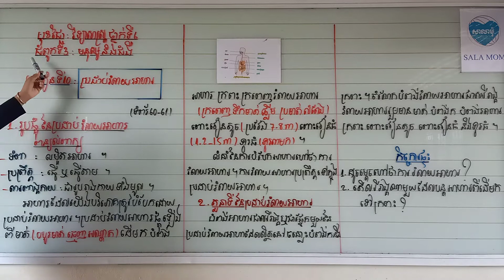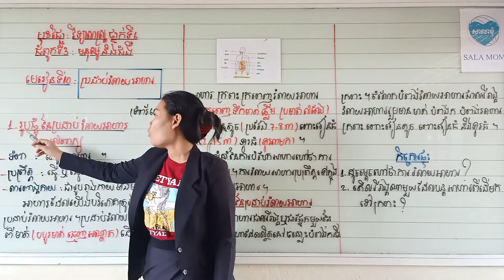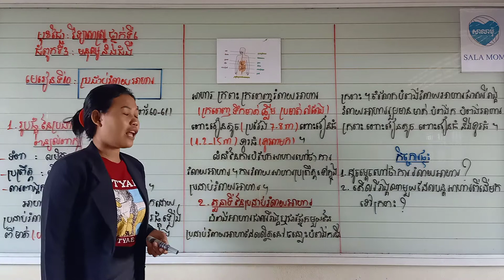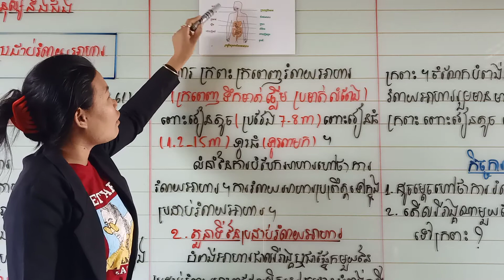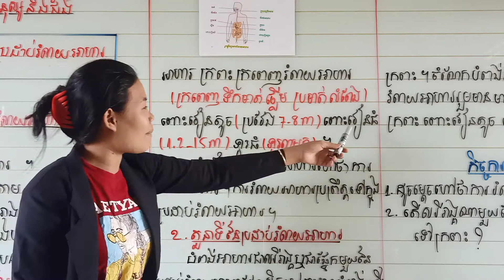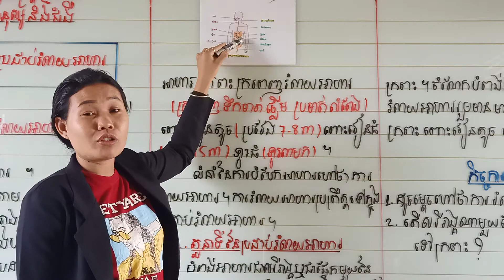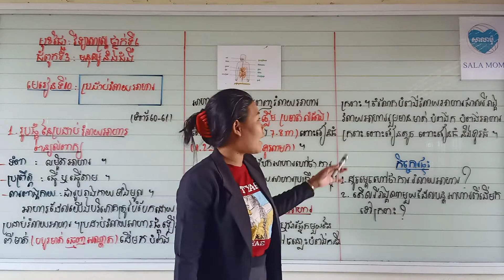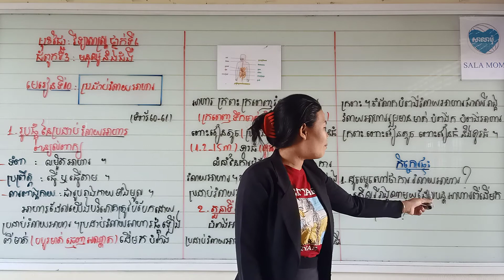March 26, 2021